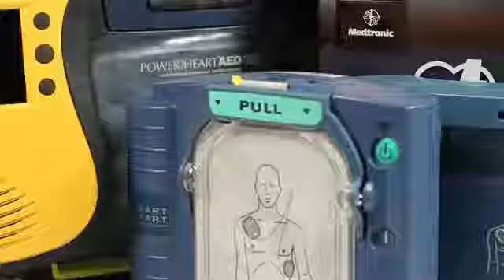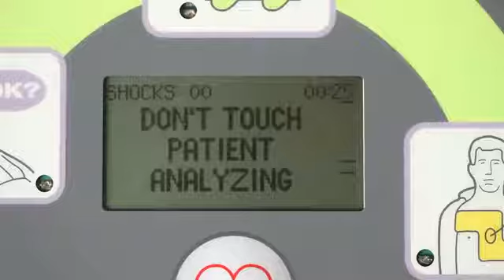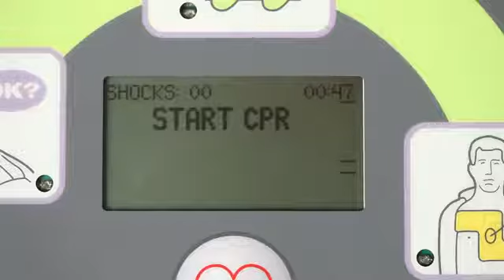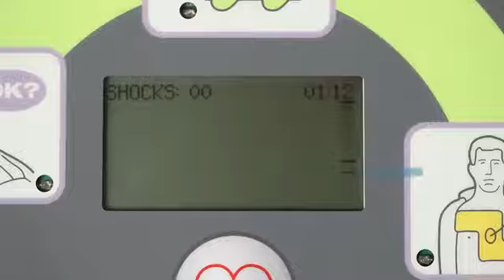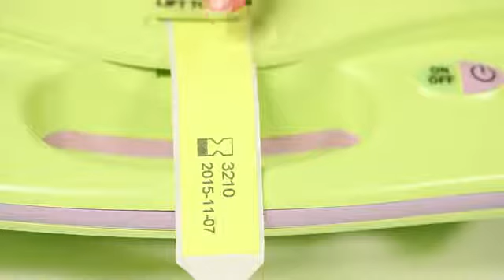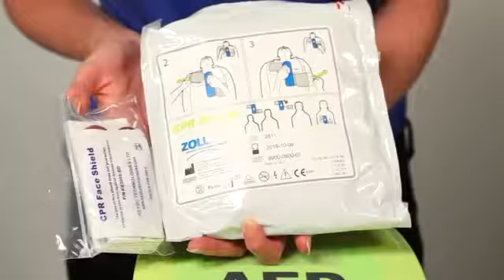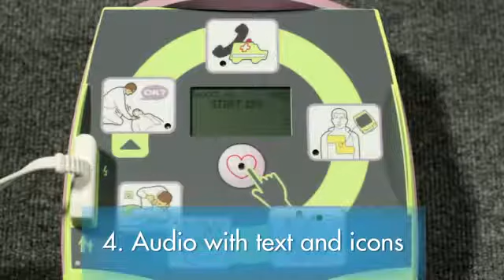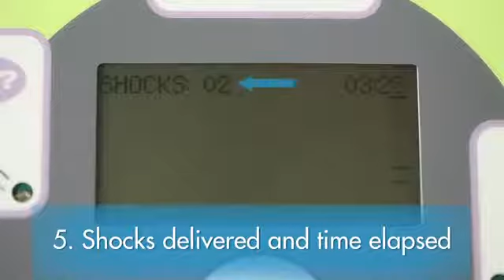ZOLL AED Plus Simulator Trainer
The ZOLL® AED Plus Simulator simulates heart rhythm for AED Plus demonstration using clinical unit. Use with Simulator Training Electrode Pads (sold separately) to demonstrate AED & CPR functions.

Compatible with:

AED Plus
AED Pro